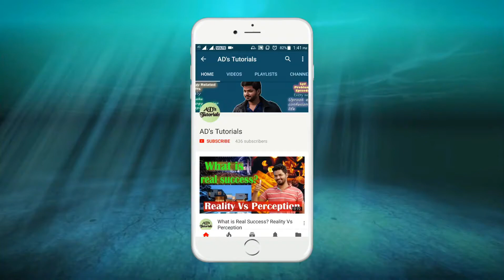Online International Shopping Guide | Custom Duty, Payments, Shipping, Currency Conversion Explained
When you try to buy any item online through international websites or you can say it as international shopping, you must be confused about custom clearance, additional charges, payment system, shipping etc.In this video I have thoroughly discussed everything about online international shopping that will clear all your doubts.
I have missed a point about warranty.Basically if you dont have international warranty than you cant repair it locally, you have to get it repaired from the seller you have purchased from.So you have to pay the shipping charges from your side when you ship it and in almost all cases seller will ship it from his side(payment is done from his side) after repairing and no custom duty is imposed on repaired item.